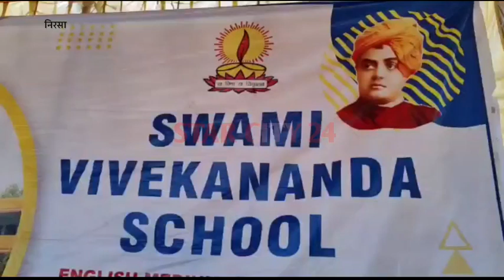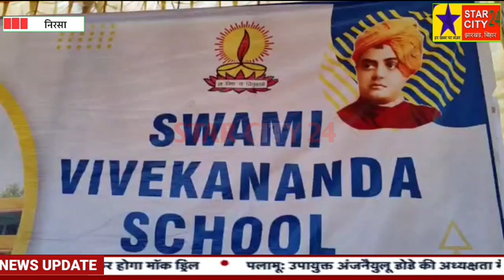स्वामी विवेकानंद विद्यालय में 15 में वार्षिक महोत्सव संपन्न